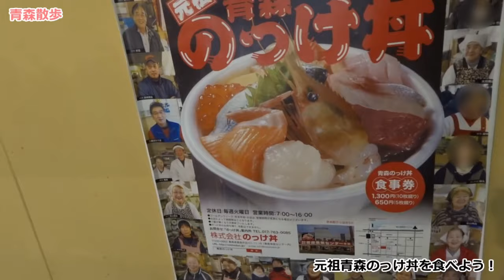青森冬散歩！海鮮尽くしの元祖青森のっけ丼を食べる！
青森散歩の第１回目です！
冬の間は自転車乗れないので、散歩します。
今回は青森駅周辺になる元祖青森のっけ丼を食べてきました！